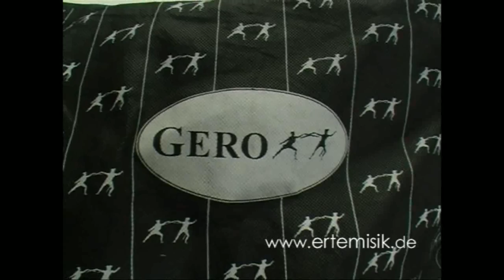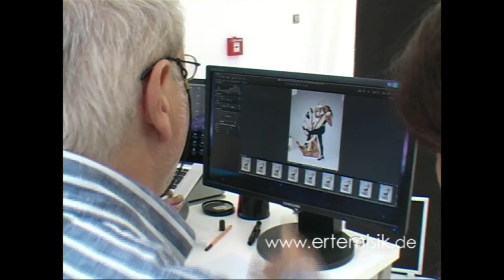VIDEOGRAF(Hochzeitsfilmer) ERTEM ISIK - Hüseyin Yerlikaya meets GERO MURE "anzeige in der VOGUE"